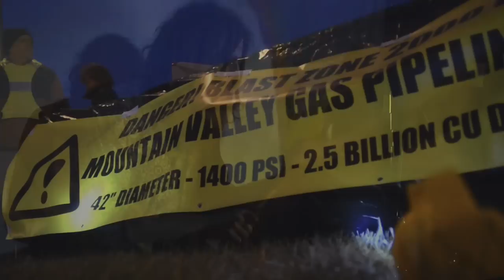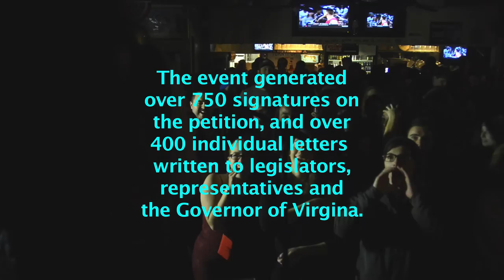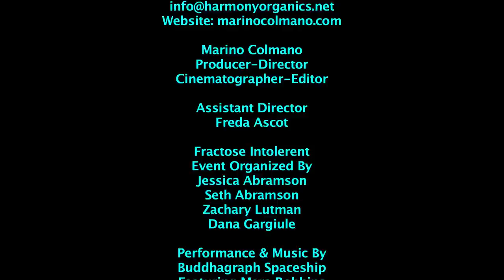PIPELINE - 8 - MILLENNIALS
Fracktose Intolerent was a concert at the Sycamore Deli in Blacksburg, VA, designed as an awareness and call to action venue for the youth among us, who are inheriting the problems we've created.

Created by Lucid Media to raise public awareness and a call to action. This episodic documentary is following the public’s intervention against the proposed interstate pipelines to channel fracked natural gas across the state of Virginia.

Fracking has produced an enormous glut of natural gas in the U.S. The three proposed Virginia interstate pipelines will enable fracking companies to move fracked gas to the East Coast where it can be turned into liquified gas and shipped to new markets, namely Europe and Asia where natural gas is at a premium.

Marino Colmano - Producer/Director/Cinematographer/Editor
Assistant Director -  Freda Ascot
Event Organized by Jessica Abramson, Seth Abramson, Zachary Lutman and Dana Gargiule
Second Cameraman - Adam Lucius
Production Assistants - Miranda Maulden & Josh Baisden